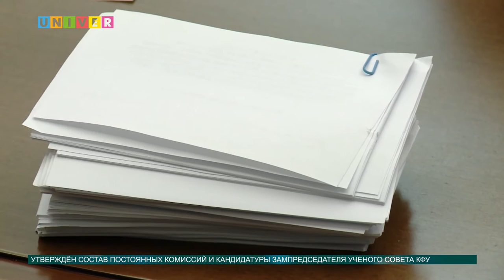Новости Ученого совета от 02.12.2016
Ректор КФУ провел первое заседание Ученого совета в обновлённом составе. Повестка дня была довольно насыщенной: рассмотрены обязанности комитетов и принято окончательное решение об открытии новых направлений подготовки.